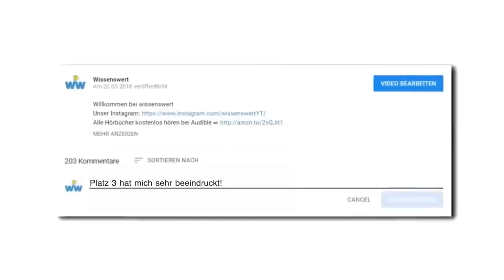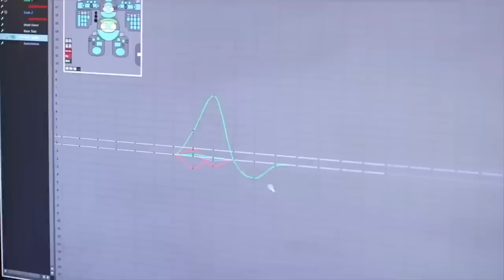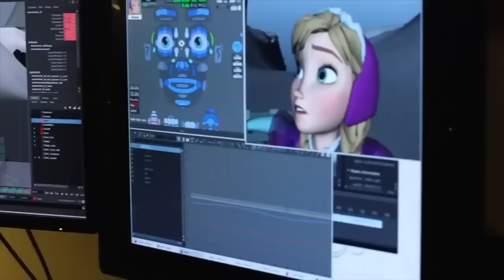Wie diese berühmten Filmszenen wirklich gedreht wurden